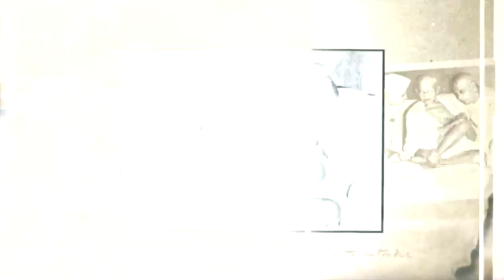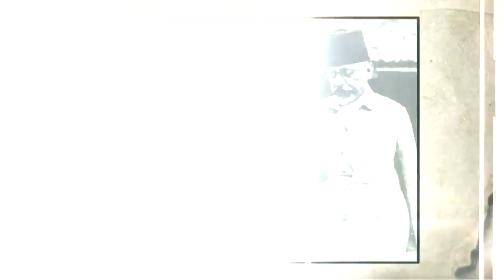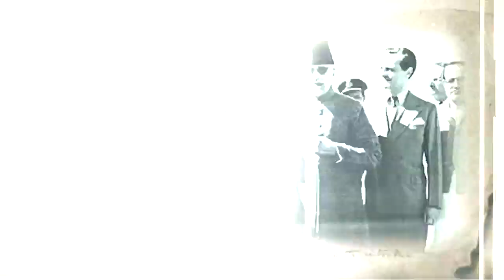पटेल को ज्यादा वोट फिर नेहरू कैसे बने पीएम | Patel Got Votes, Nehru made PM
क्या पंडित नेहरू का PM बनाना अलोकतांत्रिक और विवादास्पद था? ये सवाल कई बार उठा है, लेकिन सच्चाई क्या है? क्या वाकई सरदार पटेल को ज्यादा वोट मिले थे? और अगर ऐसा है तो उनको पीएम क्यों नहीं चुना गया? जानिए पूरी कहानी विष्णु शर्मा के साथ
Why Nehru was elected India's first PM even many claim that Sardar patel got more votes than him? If was so why he declared Indian PM? What was the process of election first Indian PM? Full story with Vishnu Sharma

नेहरू का PM बनाना अलोकतांत्रिक और विवादास्पद था,
PM नेहरू,
नेहरू का PM बनाना विवादास्पद था,
नेहरू का PM बनाना अलोकतांत्रिक था,
नेहरू का PM ,
अलोकतांत्रिक और विवादास्पद,
नेहरू कैसे PM बने,
नेहरू कब PM बने,
PM नेहरू,
नेहरू का PM ,
अलोकतांत्रिक और विवादास्पद,
PM नेहरू,
नेहरू का PM ,
अलोकतांत्रिक और विवादास्पद,
PM नेहरू,
नेहरू का PM ,
अलोकतांत्रिक और विवादास्पद,
Neharu ka PM banana aloktantrik aur vivadaspadh,
Neharu ka PM banana,
aloktantrik aur vivadaspadh,
Neharu,
Neharu ka PM banana kyu aloktantrik,
Neharu kab PM bane,